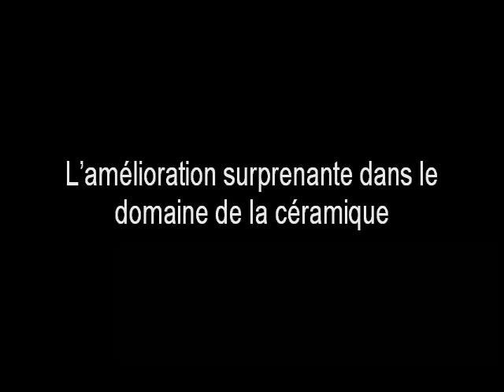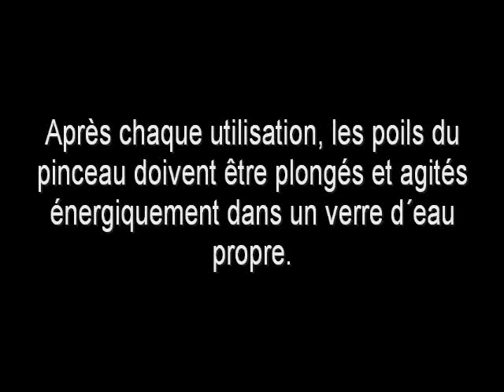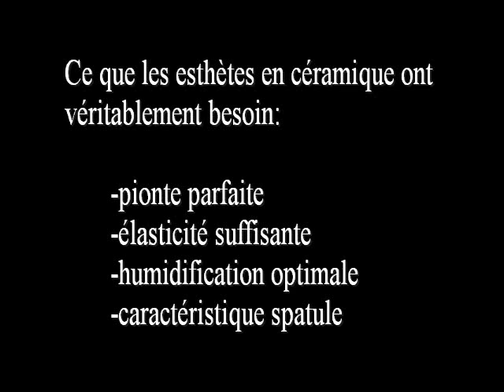Pinceaux en poils synthétiques Ceramicus product info | FR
Ceramicus
Pinceaux en poils synthétiques